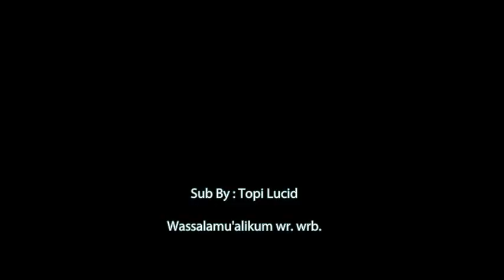Perang Nuklir Siapa yang Bertanggung Jawab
Bismillah
Video ini berisi Pandangan Syekh Imran Hosein terkait Perang Nuklir serta hubungannya dengan Israel & Pax Judaica.

Selamat menyaksikan
Mohon maaf apabila ada kesalahan terjemah